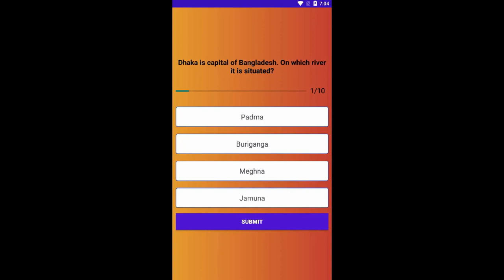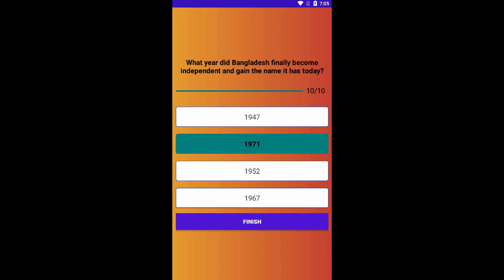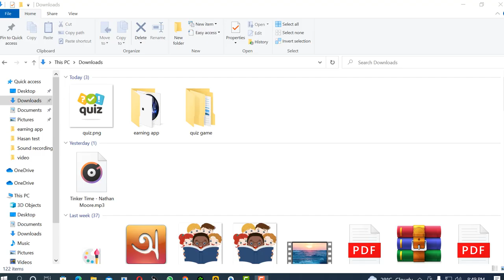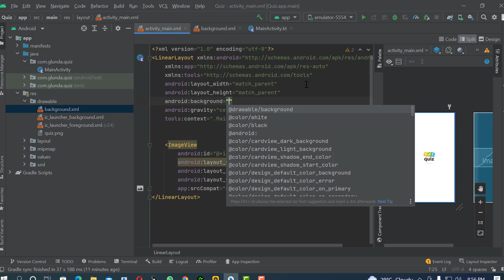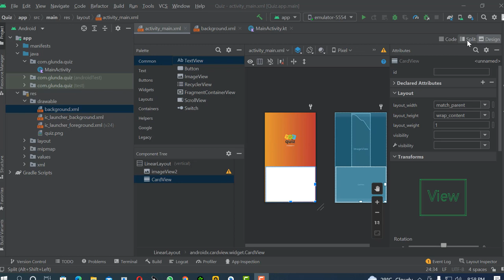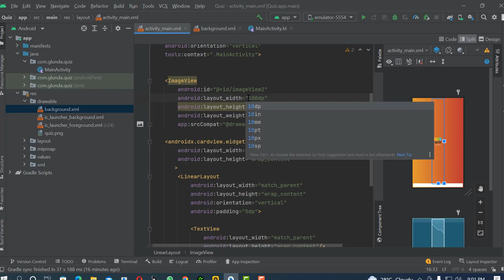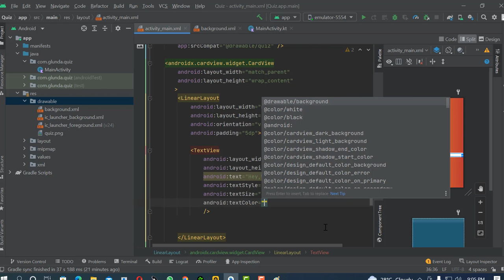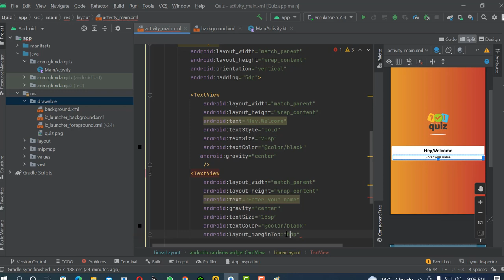Build a Quiz App in Android Studio Part -1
AssalamUAlikum Programmers!! 😍 Hope you are well. 😇 If you like my videos then press the bell button.This video we learn that 👉 how to build a 📺 Quiz App in Android Studio (Part-1)💻Tutorial 2023 - Android Development 📲 by glundashop&tech*javascript quiz app,quiz app tutorial,quiz application,quiz app,quiz app react,quiz app react js,react quiz app with firebase,how many students could take my quiz in timify app,how to make a quiz game app for mobile,how to use quiz hack app

💝👉💝 Please comment what you want to know or knock on our Facebook page. 💝👉💝

😍 😍 Google Search - Programming With Zannat or Glunda Shop & Tech

Related keyword- Build Quiz application tutorial,six five four three two one answer quiz apps lightning customize and studio

Related Hastag -quizapp